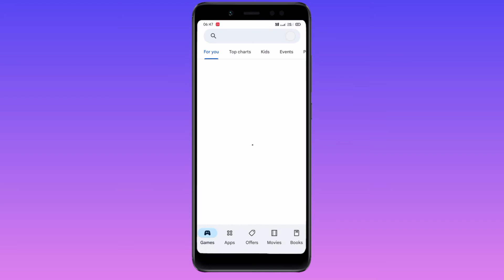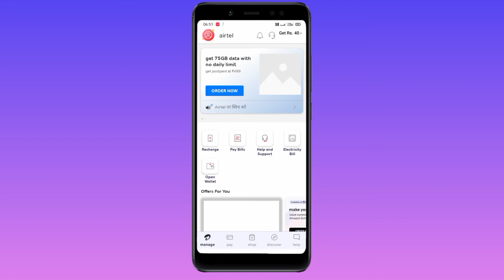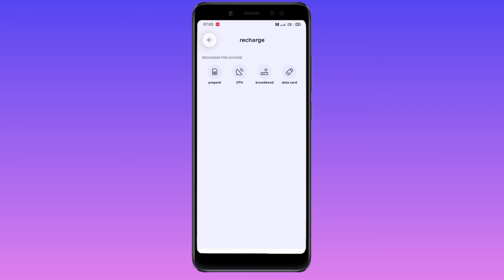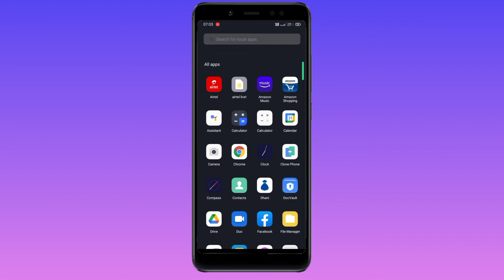Airtel thanks app download kaise karen aaiae sikhate hai afzal se